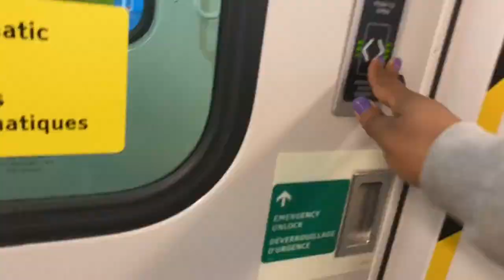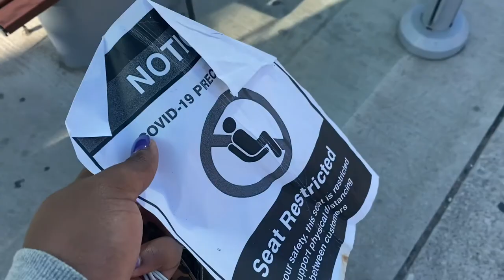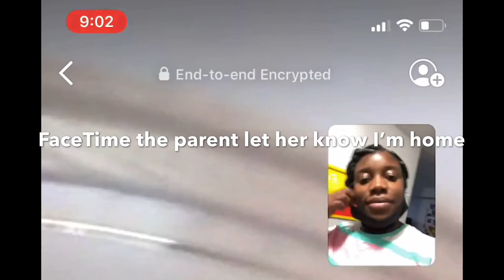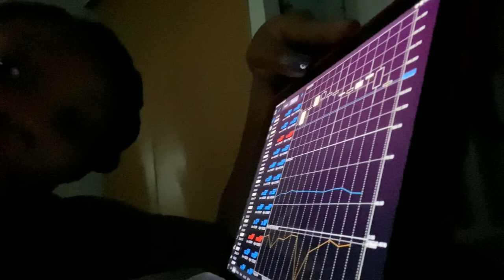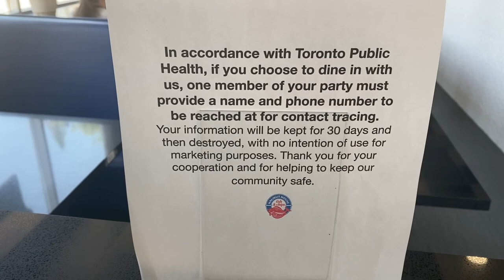A DAY IN THE LIFE OF TENA-KAY | Hustle then work then hustle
Yaaay summer! Right? 😂 Yeah no. Work then hustle then work.